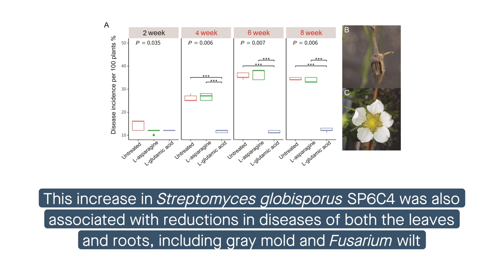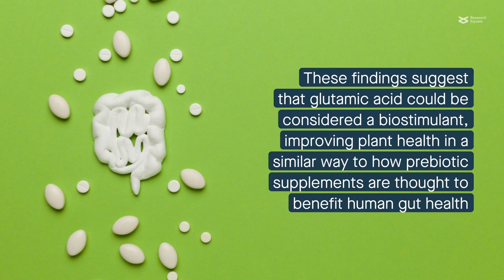Glutamic acid reshapes the plant microbiota to protect plants against pathogens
Kim, et al. “Glutamic acid reshapes the plant microbiota to protect plants against pathogens.” Microbiome (2021)